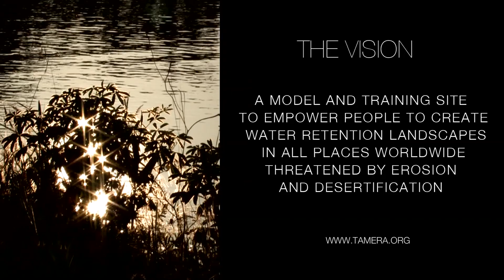The Water Retention Landscape of Tamera - 2 minute Version for Buckminster Fuller Challenge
A two minute short cut for the Buckminster Fuller Challenge 2012